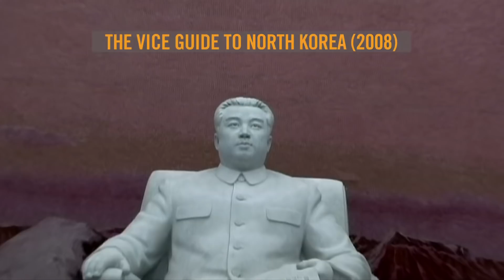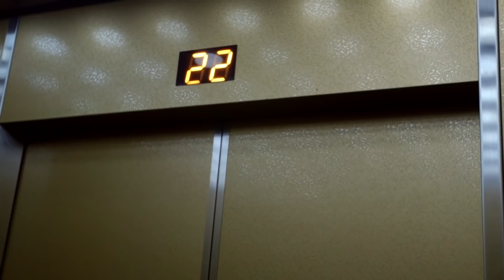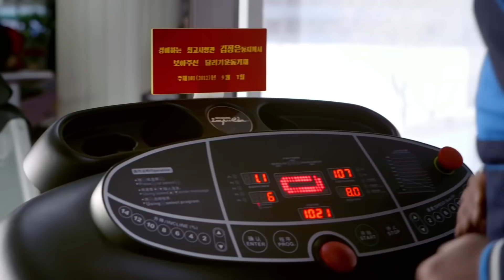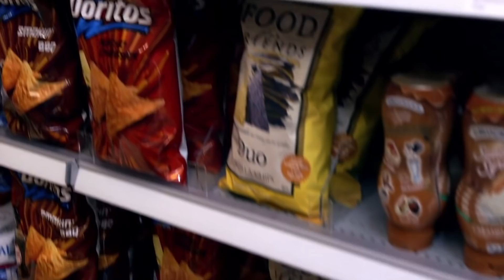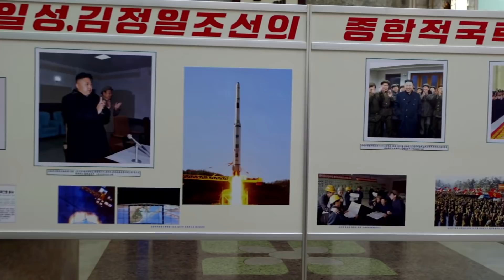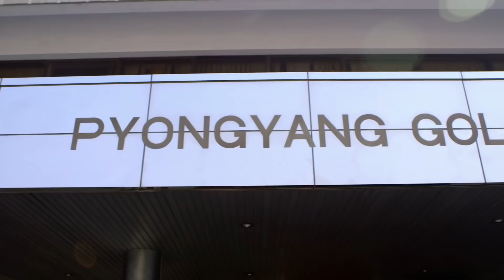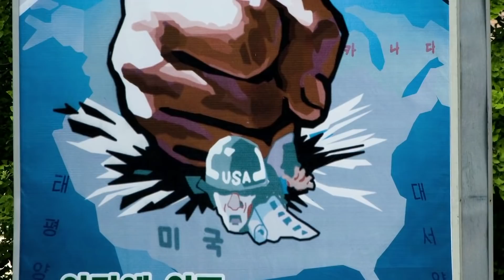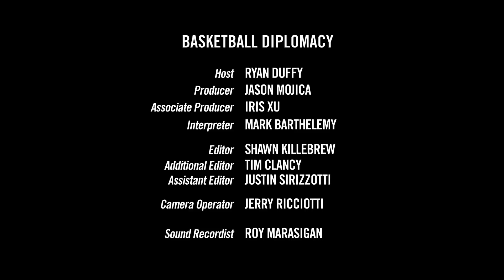The Hermit Kingdom VICE on HBO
Comment and don't forget to thumbs up - it really helps the channel grow.